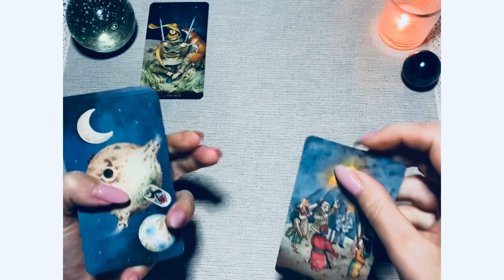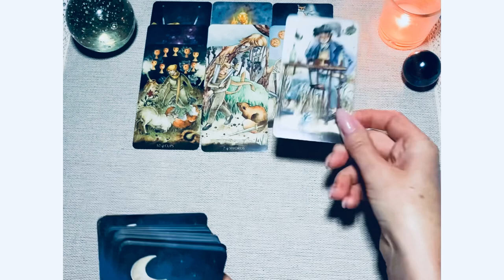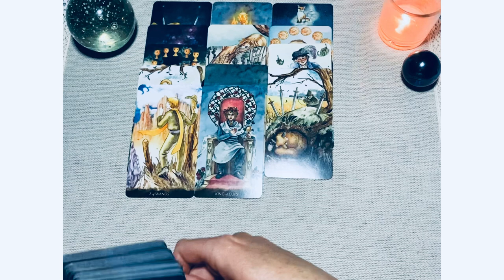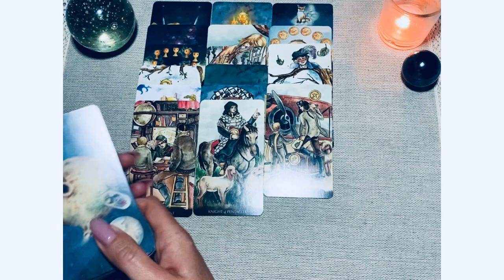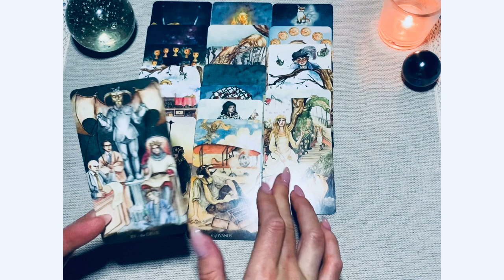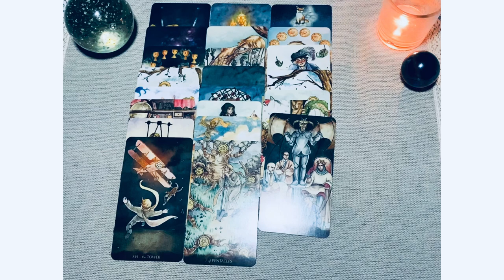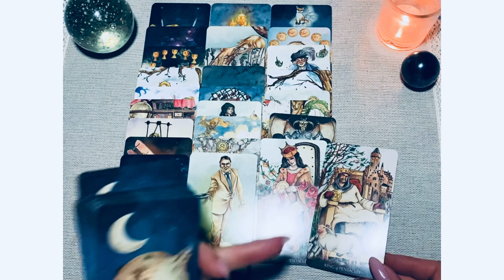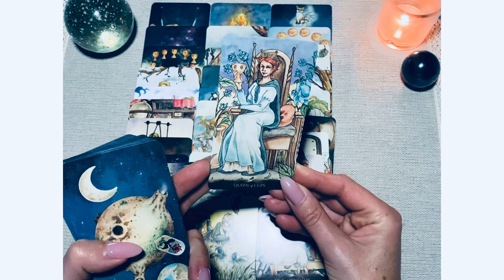youtube video #-Cn9VkMRTIs